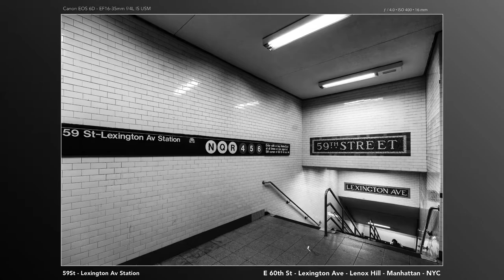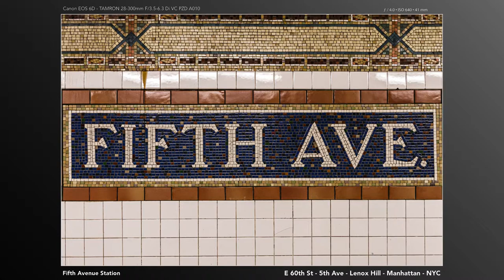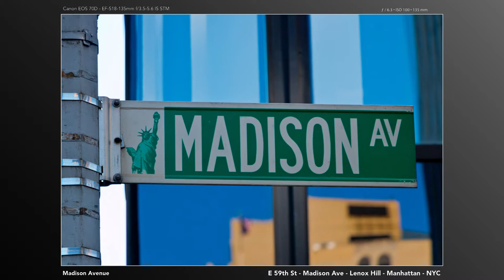Lenox Hill Photo Tour - Manhattan - NYC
Highlights of my photographic tours of the Lenox Hill neighborhood in Manhattan, New York City.

This is part of my 20,000+ photo tour of every neighborhood in Manhattan. Find out more at: